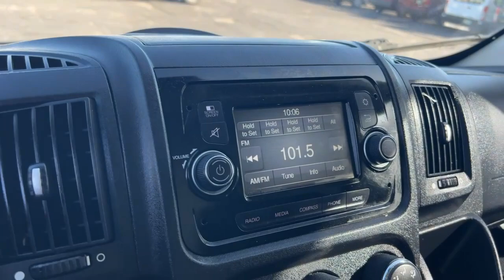2018 Ram ProMaster 2500 High Roof 159"WB Cargo Van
Overall clean 2 owner cargo high roof that has been completely serviced and is equipped with a rear partition, shelving, back-up camera and cruise control. Ready to work as soon as you drive off the lot!